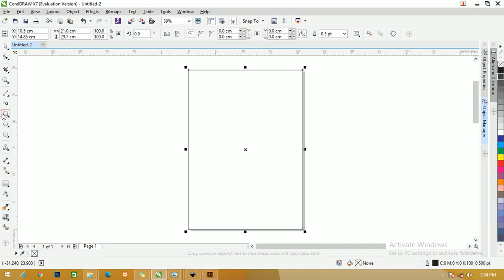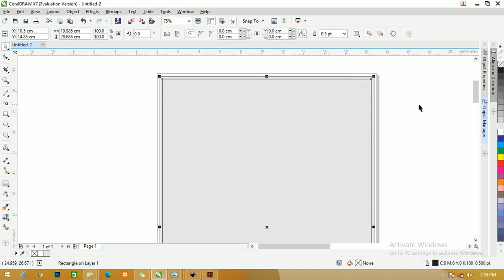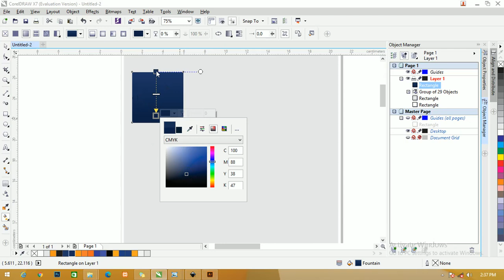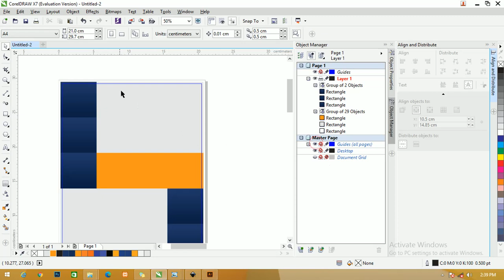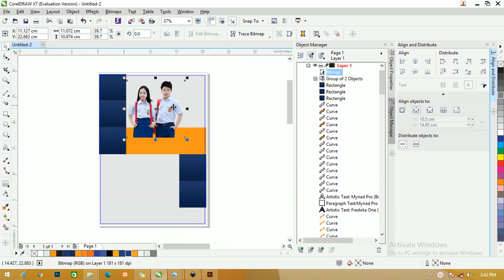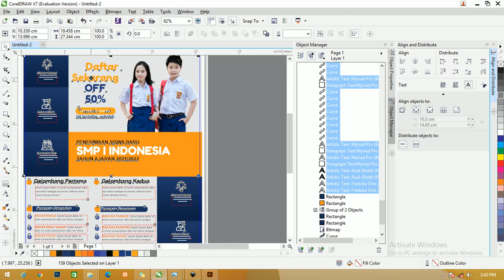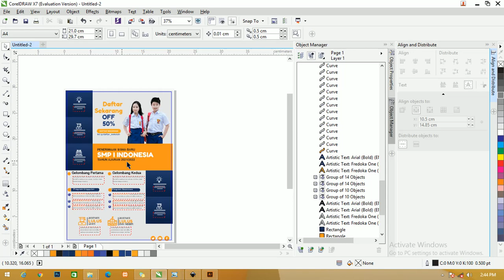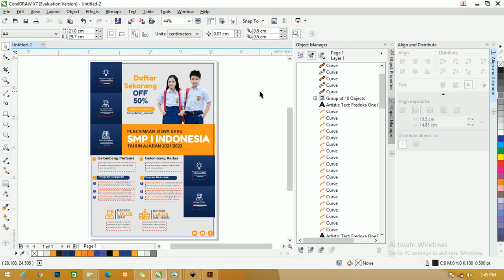Free File : Desain Brosur PPDB SMP 1 Muka Dengan Coreldraw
Selamat datang di teman-teman kali ini kita akan membahas tentang brosur yang sudah saya buat oleh saya sendiri dengan menggunakan aplikasi desain dengan judul Free File : Desain Brosur Penerimaan Siswa baru smp Coreldraw

Menggunakan kertas landscape agar terlihat lebar dengan ukuran kertas A4 atau 21 cm x 29.7 cm dilengkapi juga dengan beberapa informasi tentang biaya sekolah dan waktu pendaftaran.